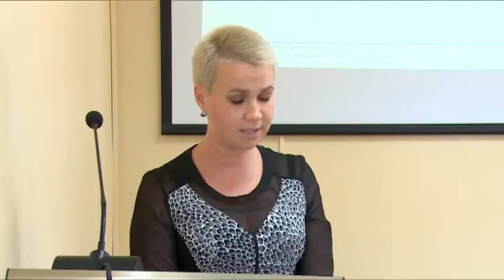В районной администрации прошла комиссия по профилактике преступлений и иных правонарушений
Ужесточение контроля. На очередном заседании комиссии по профилактике преступлений и иных правонарушений на территории Щёлковского района обсудили ряд вопросов, касающихся усиления мер безопасности.